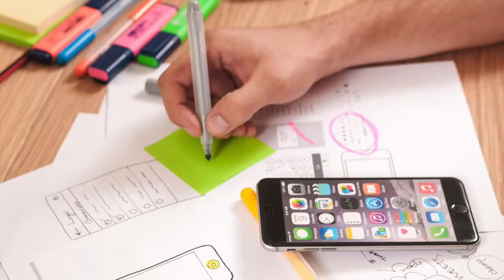CrossRoads Learning Centre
CrossRoads Learning Centre - Winnipeg, Manitoba